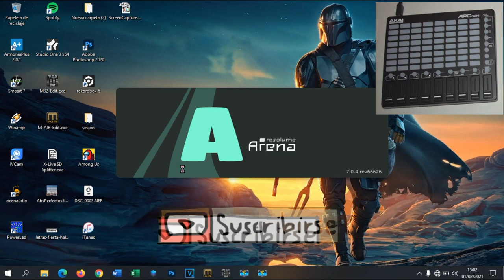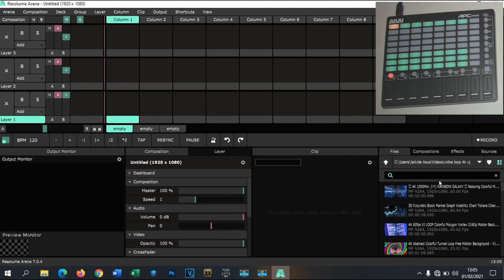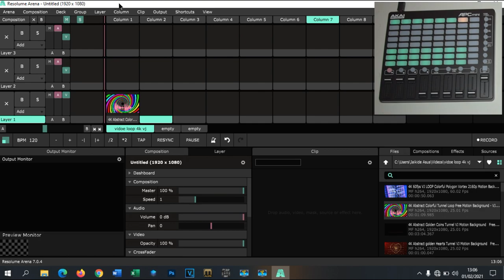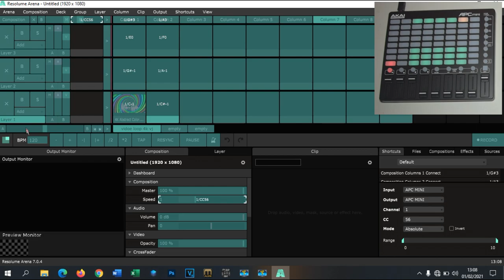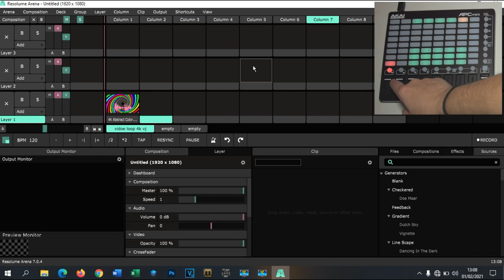🔌 Conectar y configurar Midi akai professional Resolume arena apc mini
🔌 Conectar y configurar Midi akai professional apc mini para Resolume arena
Comprar Amazon APC mini
Maleta transporté
Comprar Amazon APC 40